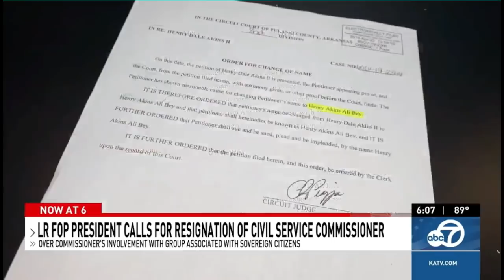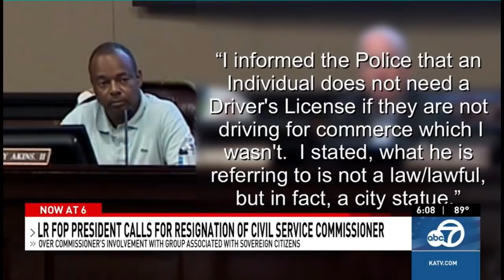Moorish Sovereign Citizen On Civil Service Board: Calls To Resign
Paperback: $14.99

Kindle: $9.99 - Full Color Paperback: $24.99